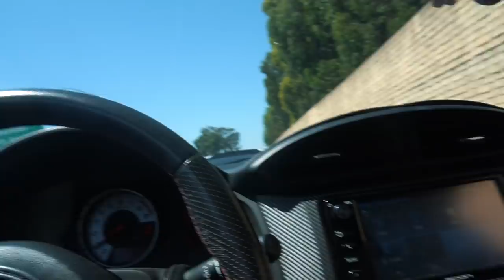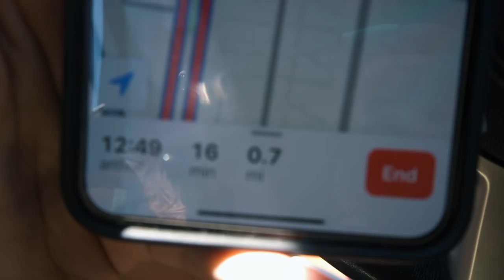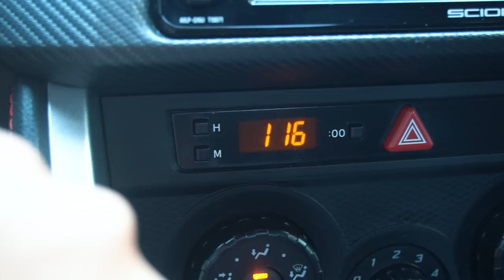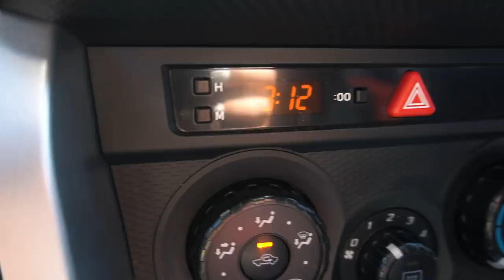BIRTHDAY DRIVE-BY CAUSES GRIDLOCK!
Hey guys!(: Today's video is a vlog of our crazy day! So much happened and was very eventful, stress, all of the above lol.. But it is awesome to see the car community come together for Nicholas birthday driveby! It indeed caused a massive gridlock! The rest of the vlog is just of my day and little adventures with friends(: Enjoy!

byee(: